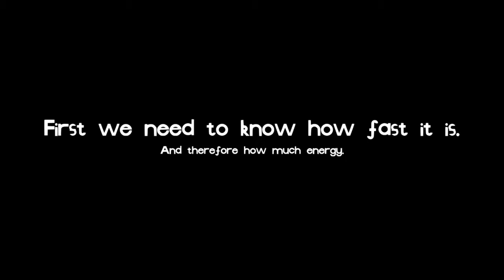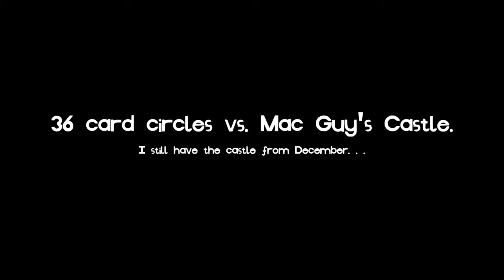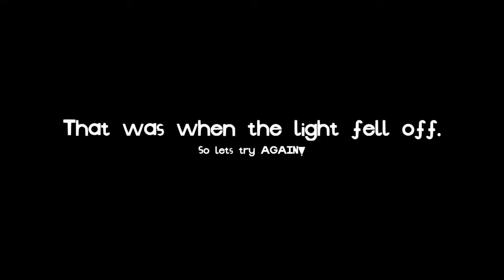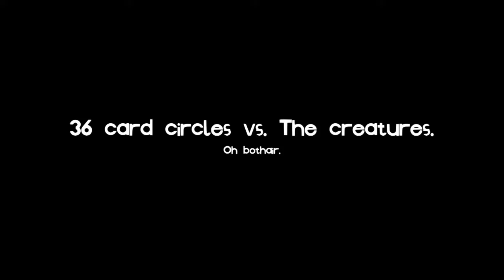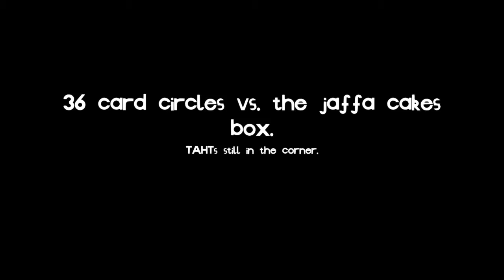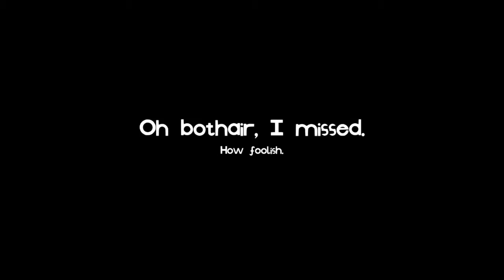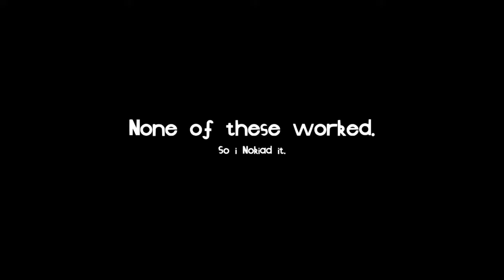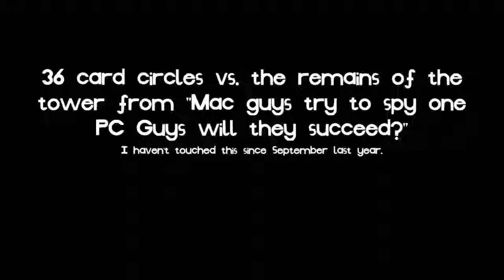36 card circles vs. Mac Guy's various stuff.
So. I made 36 card circles and dropped them on random items that you may or may not her seen before... 🤔